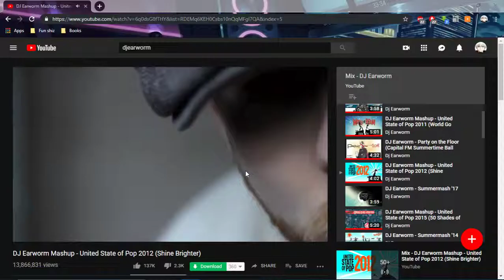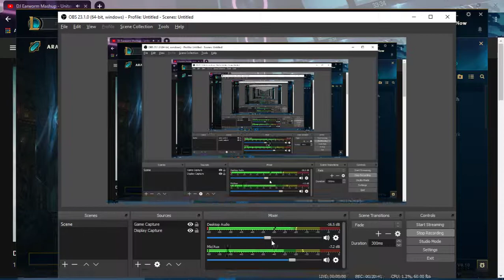Random ARAM stuff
Predator Rakan seems to work decently